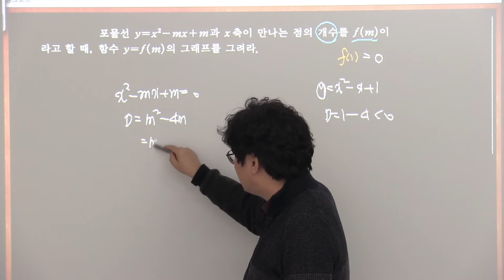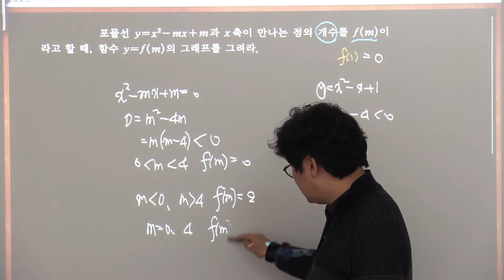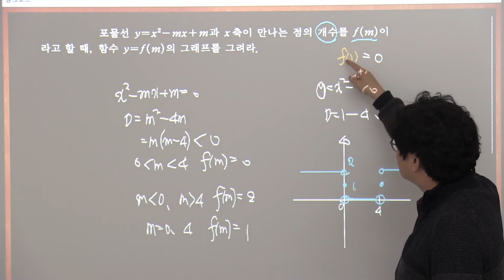실력-공통수학1-10단원 이차방정식과 이차함수 연습문제10-1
공부하려는 학생은 (콘텐츠)에 가서 공부해주세요. 많은 도움이 될 겁니다.